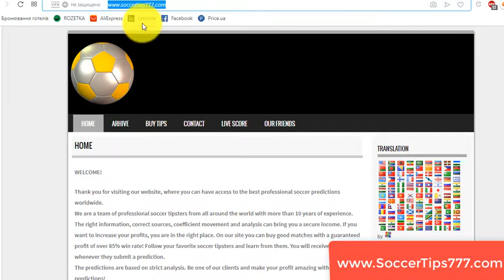17 Sep 17:55. Inter Milan vs Slavia Prague. UEFA Champions League. Free Sports Predictions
Soccer. UEFA Champions League. 17 Sep 17:55
Inter Milan v Slavia Prague